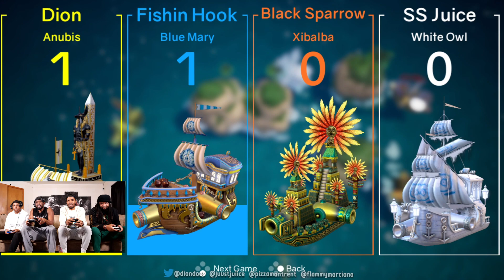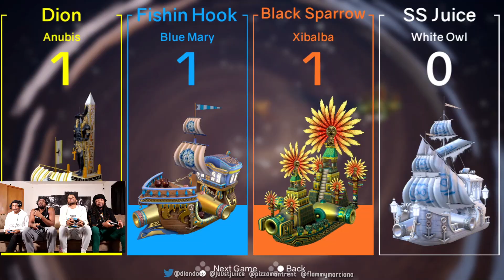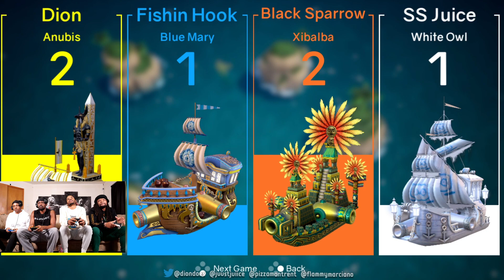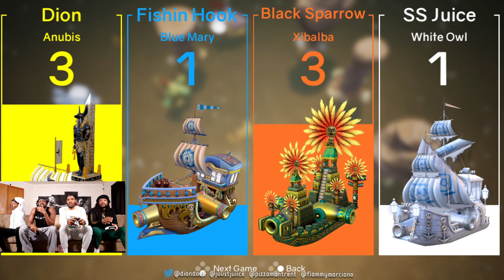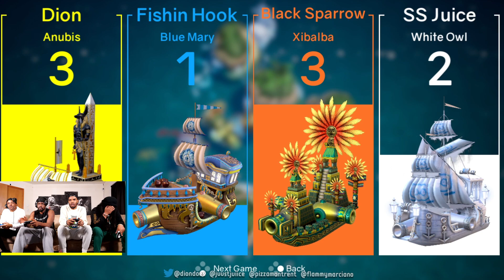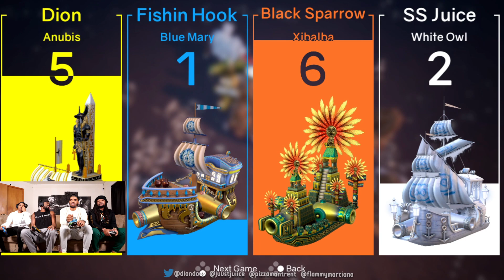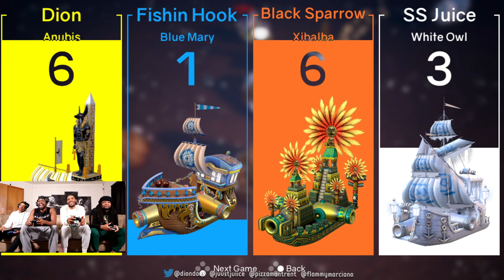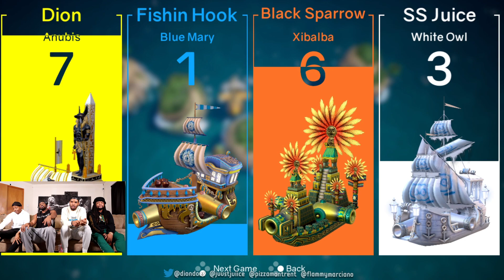WILD 1V1 Pirate Ship Battles! (Sea King)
🕹️ Sea King Gameplay